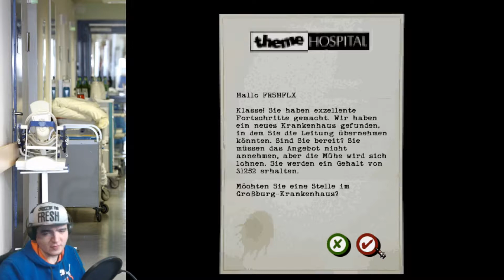Theme Hospital #4 - Nochmal auf Null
Irgendwie klappt gar nichts.

Dann muss ich halt wieder Neustarten... Toll!